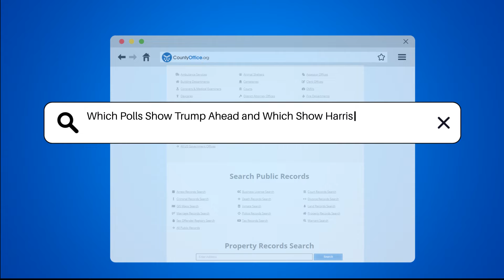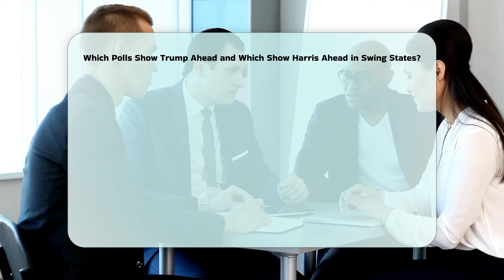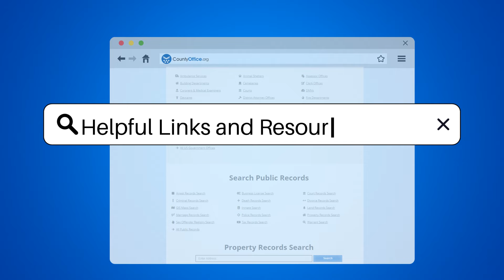Which Polls Show Trump Ahead and Which Show Harris Ahead in Swing States? | CountyOffice.org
Which Polls Show Trump Ahead and Which Show Harris Ahead in Swing States? As the 2024 presidential election draws near, understanding the dynamics of swing states is essential for grasping the electoral landscape. In this video, we delve into the latest polling data that reveals where candidates Kamala Harris and Donald Trump currently stand in key battleground states. We will explore how each candidate fares in states like Georgia, North Carolina, Arizona, Michigan, Pennsylvania, Wisconsin, and Nevada, highlighting the importance of these areas in the overall election strategy.

Additionally, we will discuss the implications of these poll results and what they might mean for the candidates as they prepare for the upcoming election. The race in these swing states is tight, with fluctuating support that could ultimately determine the outcome of the election. If you’re interested in political strategies, polling data, or the electoral process, this video is a must-watch.

Join us as we navigate through the data and provide insights on what these polls indicate for both candidates moving forward.